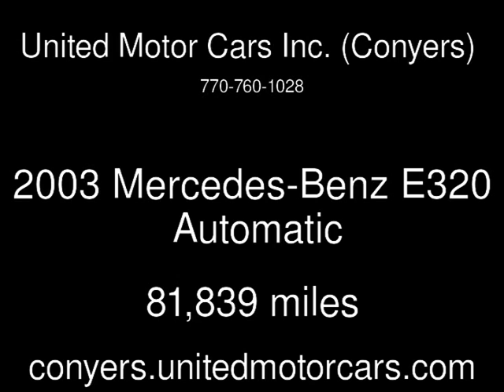2003 Mercedes-Benz E320 Used Cars - Conyers,Georgia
See more details about this used car This 2003 Mercedes-Benz E320 with 81,839 miles is for sale at United Motor Cars Inc. (Conyers) .